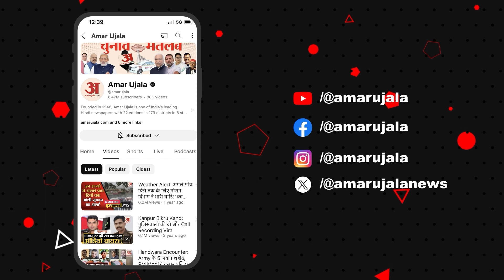Union Budget 2024 : बजट से पहले Madhya Pradesh के Deputy CM Jadish Devda ने कह दी ये बड़ी बात!